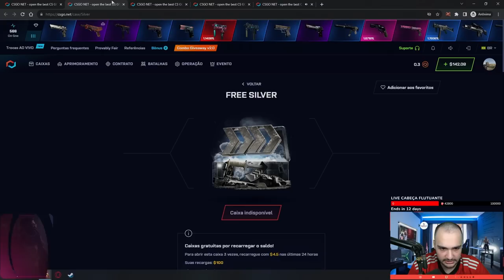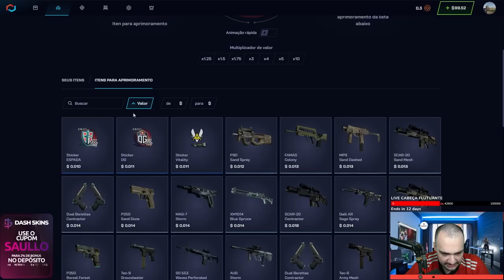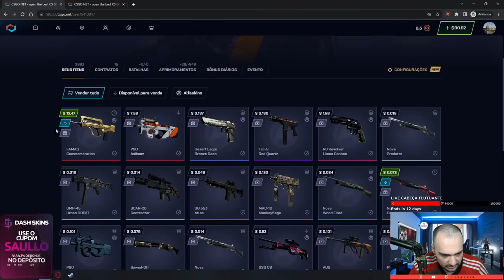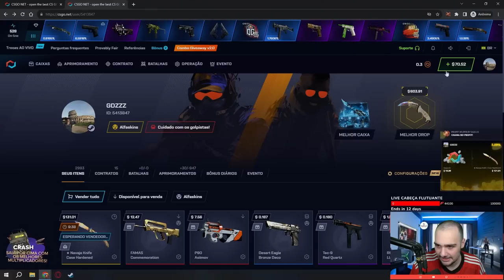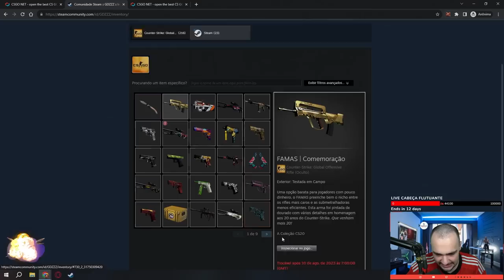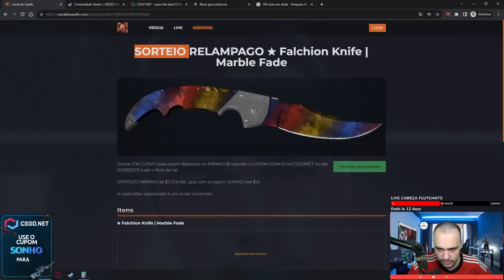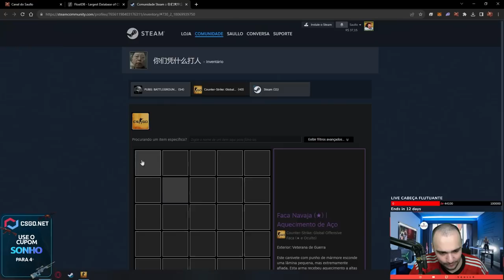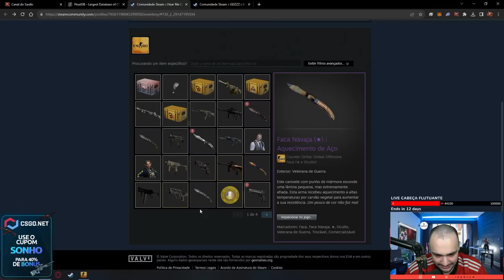Ganhei uma FACA " TOP 15 DO MUNDO " para um INSCRITO no CSGO